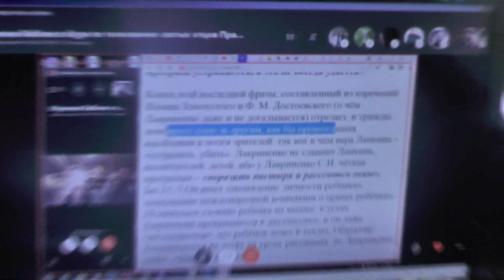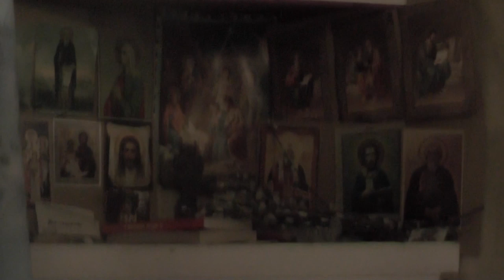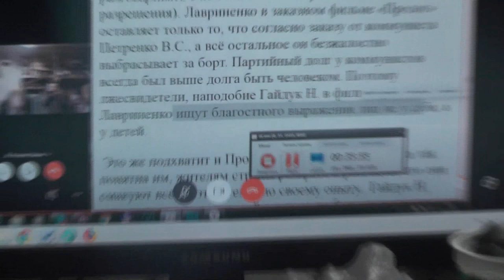Два дела сразу: послушать ответы и морковь истереть. 29. 11. 2019